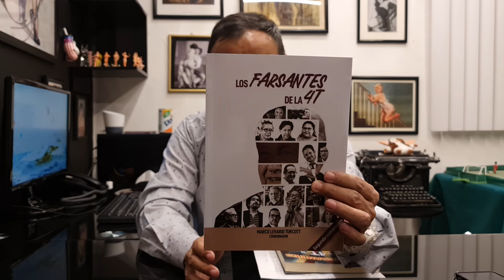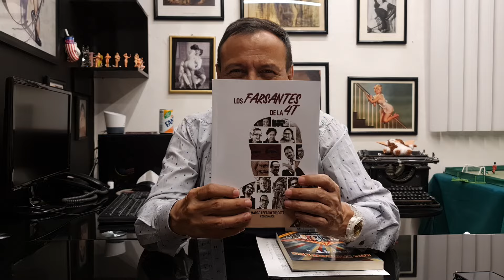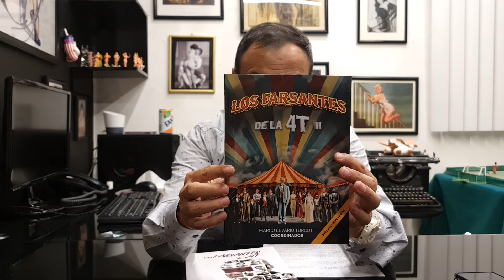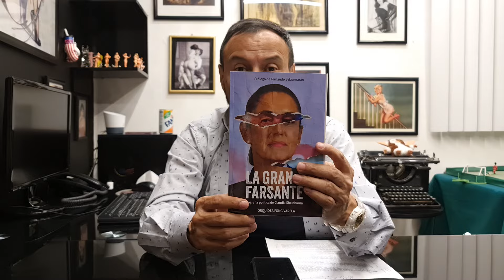Callo de Hacha, Sevilla y Villamil agreden a reportera de The New York Times